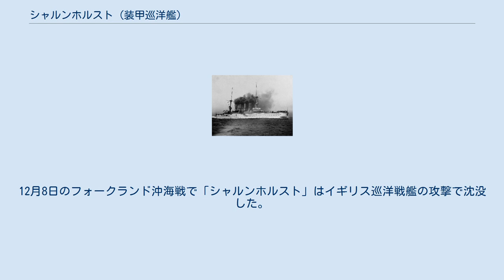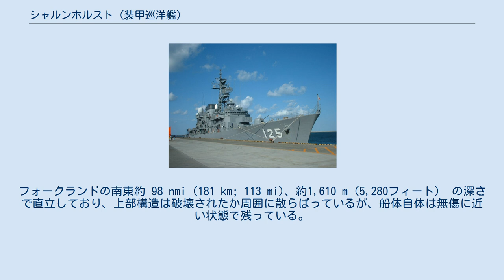シャルンホルスト (装甲巡洋艦)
ゲルハルト・フォン・シャルンホルスト
シャルンホルスト (SMS Scharnhorst) は、第一次世界大戦で活躍したドイツ海軍の装甲巡洋艦。
シャルンホルスト級大型巡洋艦の一番艦。
艦名はプロイセンの将軍ゲルハルト・フォン・シャルンホルストにちなむ。
 シャルンホルストは1905年1月3日にハンブルクのブローム・ウント・フォス社で起工、1907年10月24日竣工。
 第一次世界大戦開戦時、「シャルンホルスト」はマクシミリアン・フォン・シュペー中将が指揮する東アジア巡洋艦戦隊の旗艦であった。
この戦隊は装甲巡洋艦「シャルンホルスト」、「グナイゼナウ」、軽巡洋艦「ドレスデン」、「ニュルンベルク」、「ライプツィヒ」からなっていた。
ただし、これらの艦艇は戦争勃発時には各地に散在していた。
シャルンホルストはグナイゼナウとともに6月の終わりに青島から太平洋巡航に出発していた。
だが、ヨーロッパでの情勢悪化により7月途中から2隻はポナペ島に留まり、そこで戦争の開始を迎えた。
 8月6日、ニュルンベルクがポナペ島に到着した。
同日、3隻の巡洋艦はポナペ島から出航し、8月11日にパガン島に到着した。
8月12日にはエムデンもパガン島に到着した。
8月14日、4隻の巡洋艦はパガン島を離れた。
8月15日、エムデンが他の艦と別れインド洋へ向かった。
 9月14日にはシャルンホルストはグナイゼナウとともにサモアのアピア沖に姿を現し、9月22日にはパペーテ砲撃を行いフランスの砲艦Zéléeを沈めた。
この後ドイツ艦隊はマルケサス諸島ヌクヒバ島で補給を行い、10月12日にはイースター島でドレスデンと合流した。
さらに10月14日にはライプツィヒも加わった。
ドイツ艦隊は10月18日にイースター島を離れ、10月26日にファン・フェルナンデス諸島に到着した。
 ドイツ艦隊は10月28日にファン・フェルナンデス諸島を出航した。
10月31日に敵艦の存在を知り攻撃に向かったドイツ艦隊は1914年11月1日にチリのコロネル沖でイギリス艦隊と出会い、交戦した。
このコロネル沖海戦で、ドイツ軍はイギリス装甲巡洋艦「グッドホープ」と「モンマス」を撃沈した。
 1914年12月8日、「シャルンホルスト」以下5隻の巡洋艦はフォークランド諸島ポート・スタンリーの攻撃を試みたが、その前日に2隻の巡洋戦艦「インヴィンシブル」、「インフレキシブル」を含むダブトン・スターディー中将が指揮するイギリス艦隊が到着していたことは知らなかった。
12月8日のフォークランド沖海戦で「シャルンホルスト」はイギリス巡洋戦艦の攻撃で沈没した。
生存者はなし。
また他の巡洋艦も「ドレスデン」を除いて各個撃沈された。
 2014年から、海洋考古学者 Mensun Bound が率いる調査チームによって、シュペーの艦隊を探す調査が行われたが上手くいっていなかった。
2019年、ボンドは調査船 Seabed Constructor と共に別の調査方針に基づいて探査を行い、同12月5日にシャルンホルストを発見したことを告知した。
フォークランドの南東約 98 nmi (181 km; 113 mi)、約1,610 m（5,280フィート） の深さで直立しており、上部構造は破壊されたか周囲に散らばっているが、船体自体は無傷に近い状態で残っている。